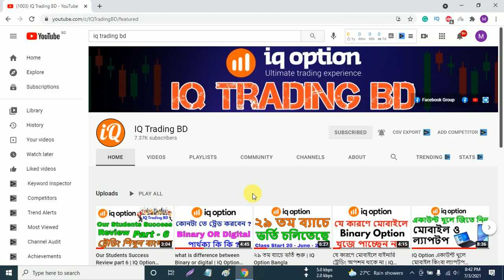welcome back | IQ Trading BD | IQ option Bangla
👇Most important Videos 👇
👉Online Live class:
Zoom Meeting
Live 10 Class+Secret 3 Trader course Videos+3 PDF BOOK= 5000 Tk

👉Course Video Package:
Secret 3 Trader course Videos+3 PDF BOOK= 4,000 Tk